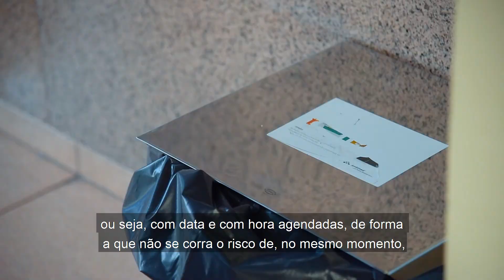Doe sangue. Salve vidas | Manuel Figueiredo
Para uma melhor gestão, importa fazer um agendamento prévio

Sem dadores, é impossível continuar a salvar vidas, e é neste sentido que a Câmara Municipal de Vila Nova de Gaia se junta, uma vez mais, ao Centro Hospitalar Vila Nova de Gaia/Espinho - Serviço de Imunohemoterapia, apelando a este gesto altruísta. Quando doa sangue, o seu organismo imediatamente começa a trabalhar para repor o que foi retirado, mantendo sua saúde equilibrada.

Informações importantes:
As colheitas são realizadas de segunda a sexta feira das 08h30 às 17h30, na entrada principal do Centro Hospital de Vila Nova de Gaia.;
Para uma melhor gestão por parte dos enfermeiros devido ao Covid -19, pede-se um agendamento prévio através do número 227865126 e/ou 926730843;
É obrigatório o uso de máscara;
Podem estacionar o carro no parque do hospital, tirando o bilhete e validando o mesmo na saída do serviço de imunohemoterapia, não tendo que suportar o respetivo custo.
A sua contribuição é IMPORTANTE para que muitas pessoas possam continuar a viver.
Recorde-se que, recentemente, o Instituto Português do Sangue e da Transplantação (IPST) alertou que “Portugal está com níveis baixos de reservas de sangue” e a tendência tem vindo a acentuar-se, com uma queda de 5% nas colheitas.